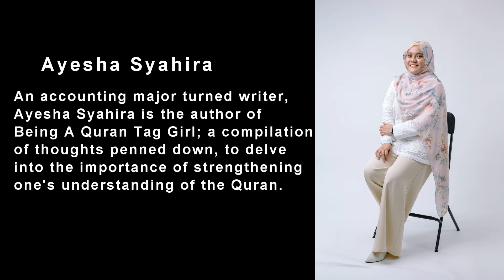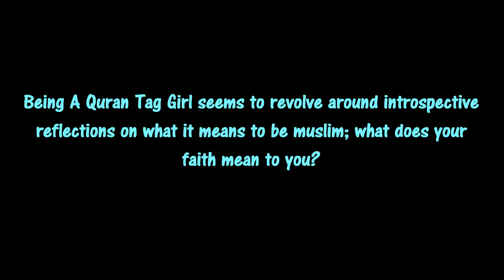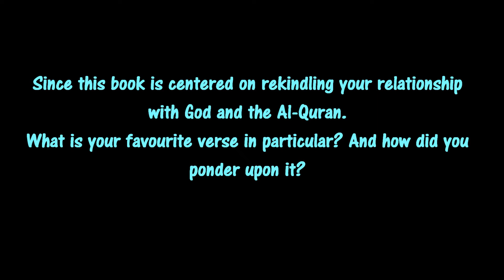POPCLUB Exclusive Interview: Ayesha Syahira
Lost amidst her perception on how an “ideal Muslim” should be, Ayesha Syahira embarks on a self-reflective journey by revisiting her understanding of the Al-Quran. If you wish to know more about what she’s learned – and been inspired by – just grab your Nov copy of POPCLUB from your nearest POPULAR bookstore.